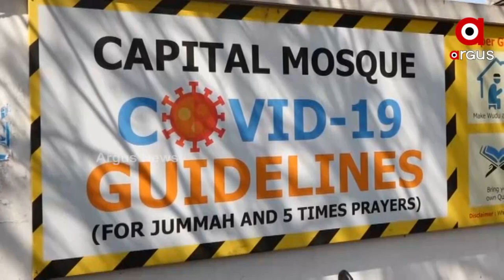ରାଜଧାନୀରେ ଖୋଲିଲା ସମସ୍ତ ଧର୍ମାନୁଷ୍ଠାନ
କମିଲା କୋରୋନା ସଂକ୍ରମଣ, ଭକ୍ତ ଭଗବାନଙ୍କର ହେଲା ମିଳନ
ରାଜଧାନୀରେ ଖୋଲିଲା ସମସ୍ତ ଧର୍ମାନୁଷ୍ଠାନ। ମନ୍ଦିର, ମସଜିଦ ଓ ଚର୍ଚ୍ଚଭିତରକୁ ମିଳିଲା ପ୍ରବେଶ ଅନୁମତି। କୋଭିଡ ନିୟମ ମାନି ଦର୍ଶନ କଲେ ଭକ୍ତ। ୧୫ ବର୍ଷରୁ କମ୍ ବୟସର ପିଲାଙ୍କୁ ମନ୍ଦିର ପ୍ରବେଶ ଅନୁମତି ମିଳିଛି।